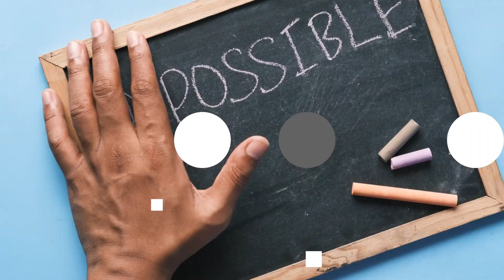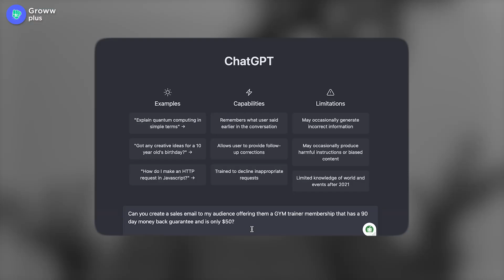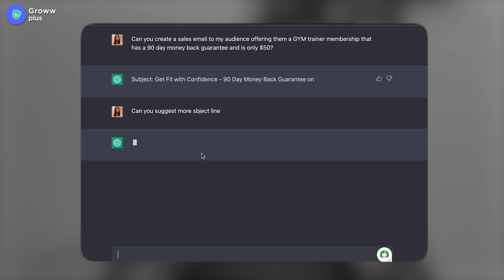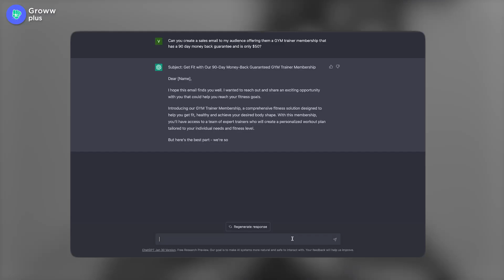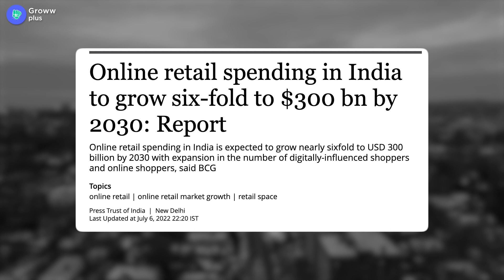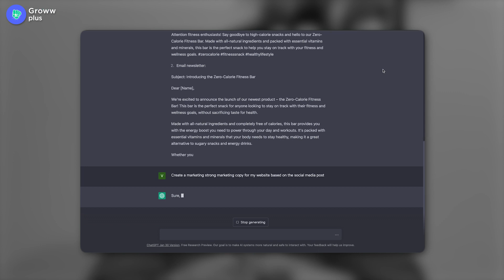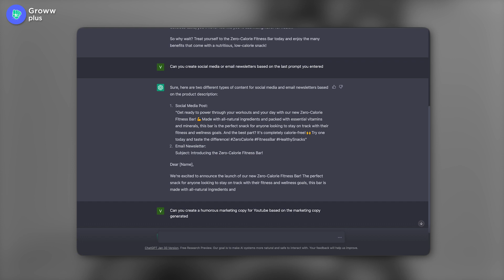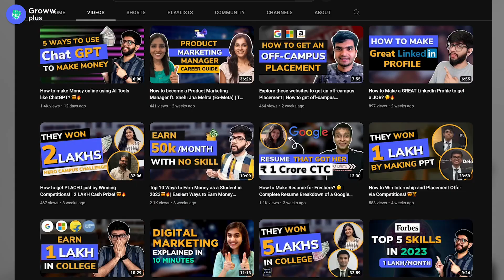How to learn Digital Marketing Online with Free AI Tools like ChatGPT? 🤔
Are you a college student and interested in learning about Digital Marketing but don't know where to start? No worries! With free AI tools like ChatGPT, learning digital marketing online has never been easier. ChatGPT offers an incredibly user-friendly platform that will get you up to speed on all the basics of digital marketing.

ChatGPT is a unique AI tool that simplifies the process of learning digital marketing. Through its interactive interface and easy-to-follow instructions, it enables users to quickly understand the fundamentals of digital marketing. You can learn how to use SEO, create effective content strategies, use social media to reach your target audience, and much more. Best of all, ChatGPT is completely free, making it a great option for those just getting started.

With ChatGPT, you can access a wide range of digital marketing tutorials and resources that can help you get a better understanding of the subject. You can even practice your skills on the platform, allowing you to build confidence and improve your skills.

By using ChatGPT, you can learn digital marketing for free and become an expert in the field in no time. So why wait? Start learning digital marketing today and take your career to the next level.

Time stamps:
00:00 Intro
01:10 Part 1
02:07 Part 2
03:37 Part 3
04:53 Part 4
06:15 Part 5
07:25 Part 6
07:44 Part 7